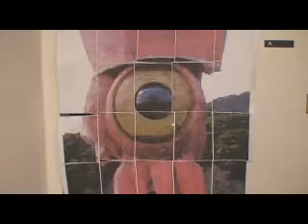The Giant Eye (With Intro) (r00ster.com)